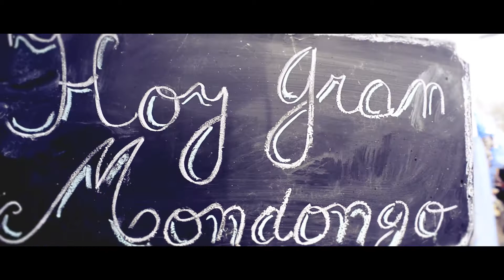¡Feliz día de la Patria!